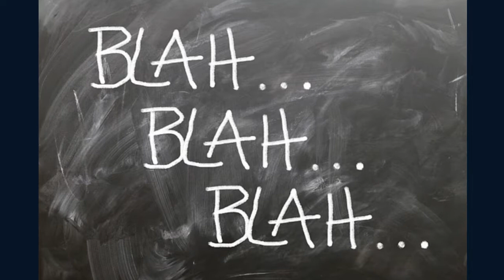EL REGRESO Audio Cuento de Rafael Dieste.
Artist: Alexander Blu
Song: Floating- Ambient Background Music